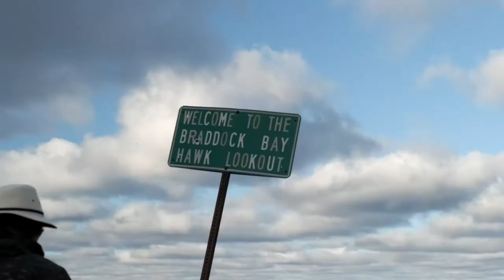The Last Month of 2020 | Rochester | Cinematic Vlog With Fujifilm X-T3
Some discrete memories in Dec 2020.
Cinematic Vlog With Fujifilm X-T3